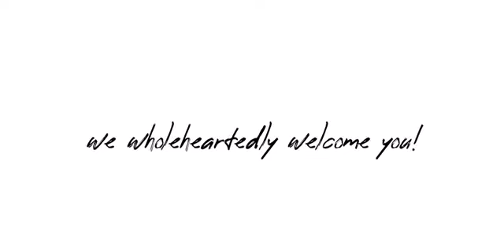3 year of our journey | TYC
Celebrating our 3 years of togetherness | TYC